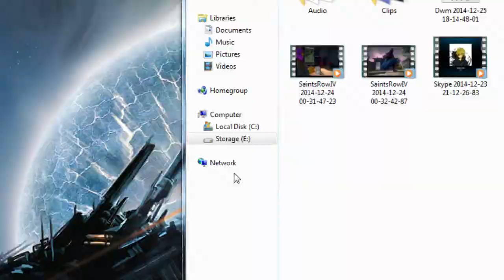Gaben Shall Consume Your Wallet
I make really dumb shit.

I don't own this shit.